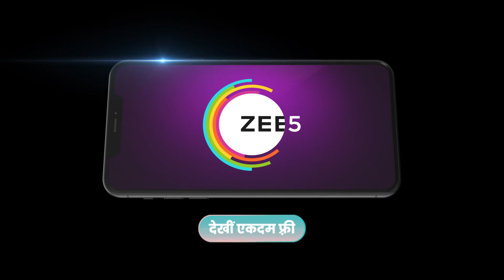Punar Vivah Bhojpuri | Ep - 115 | Mar 29, 2023 | Best Scene 1 | Zee Ganga